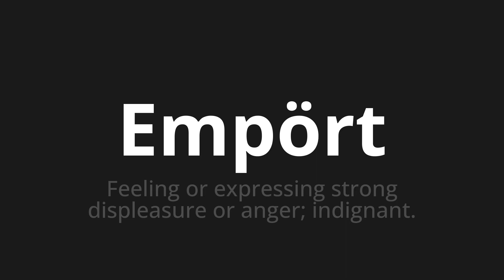How to pronounce Empört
🌍 Learn a new language now Master the Pronunciation of 'Empört which means outraged' - which means : Feeling or Expressing Strong Displeasure or Anger;indignant. 📝 with @HTPronounce 🎓🗣️ - [Your Guide to German]

Learn to pronounce 'Empört' perfectly in German with our easy and engaging tutorial by @HTPronounce! 📖📽️ In this comprehensive video, we provide you with native speaker examples 🗣️👂 and phonetic breakdowns 🎵 to ensure you get the pronunciation just right.

How to say Outraged in German